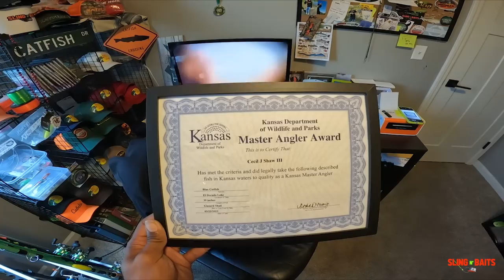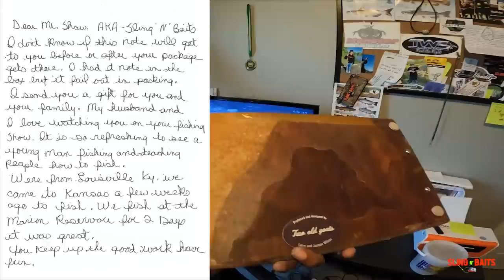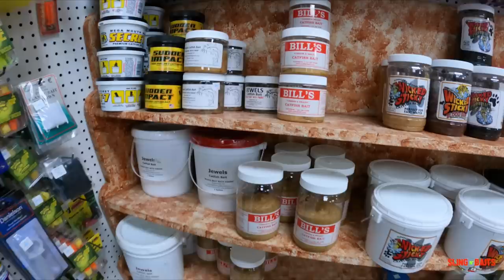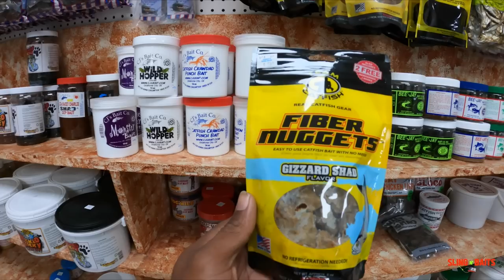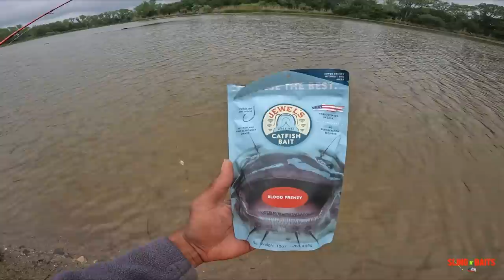Bank Fishing With A New Catfish Bait!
On this episode of The Sling N’ Baits Fishing Show, I review another new catfish bait I’ve never used before. It’s called Jewels Catfish Bait, Bloody Frenzy flavored bags baited for catfish, which I now refer to these little bait sacks as “The Dookie Tea Bags!” 💩😂 Catfish are known for their super strong sense of smell, so it’s no surprise the smell of this catfish bait is enough to knock a catfish out LMAO! 😂  With just the right amount of stinky flavor, boy’ do they pack a punch! 🦨🥊💥🎣 Let’s see how the catfish react when they get a sniff of this bait for the first time! We tested this new catfish bait at 3 different lakes and the results were not disappointing. So kick back in your favorite chair or couch and watch as me and my good ole’ fishing buddy James “OG” get into some stinky catfish business! YESSSURRR!

* Video Timestamps:
00:00 - Fan Mail (Intro)
05:10 - JAMES “OG” GETS BIT BY A DOG! 🐕
07:12 - Main Fishing Show

1st Annual 2023 Sling N Baits Bank Masters Catfish Tournament - Results, Standings & Photos

Tournament Video Special: A one hour special of the 2023 catfish tournament will be available to watch on our Sling N’ Baits YouTube channel. Premieres in July 2023  (Date to be announced!)

- "The Official Sling N' Baits Merch & Catfish Tackle Shop!"

Brand: Jewels Catfish Bait
Flavor: Bloody Frenzy

Sling N' Baits Pre-Tied Catfish Rigs | Santee Cooper Rigs